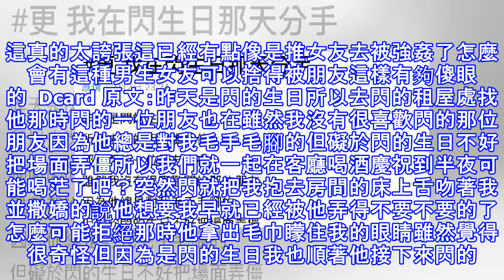男友生日那天聚會喝醉，晚上矇住女友眼睛恩愛沒想到毛巾滑下來眼前的不是男友，竟是.........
這真的太誇張這已經有點像是推女友去被強姦了怎麼會有這種男生女友可以捨得被朋友這樣有夠傻眼的  Dcard 原文：昨天是閃的生日所以去閃的租屋處找他那時閃的一位朋友也在雖然我沒有很喜歡閃的那位朋友因為他總是對我毛手毛腳的但礙於閃的生日不好把場面弄僵所以我們就一起在客廳喝酒慶祝到半夜可能喝茫了吧？突然閃就把我抱去房間的床上舌吻著我並撒嬌的說他想要我早就已經被他弄得不要不要的了怎麼可能拒絕那時他拿出毛巾矇住我的眼睛雖然覺得很奇怪但因為是閃的生日我也順著他接下來閃的那個就進來了可能是因為矇住眼睛吧所以特別有感覺我有些激動的搖擺矇住眼睛的毛巾也隨著激烈滑落這時我才發現在我面前喘息的人竟然不是閃而是令我感...
源: pixpo